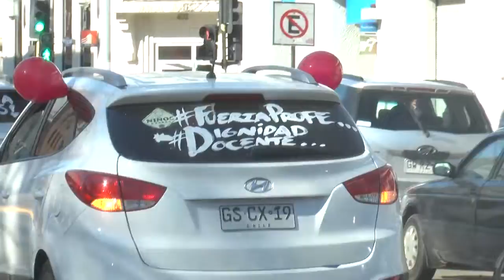Caravana de profesores en paro en Linares